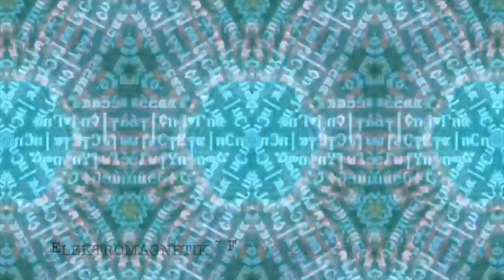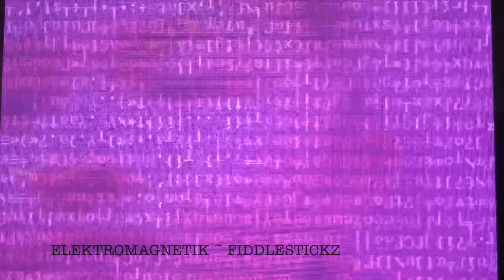Elektromagnetik ~ Fiddlestickz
Home brewed minimal electro/techno, constructed using DSI mono Evolver keys, Elektron Analog RYTM and Propellerheads Reason 7.